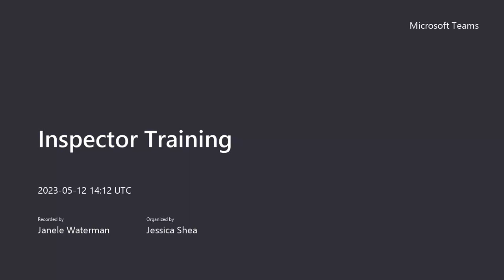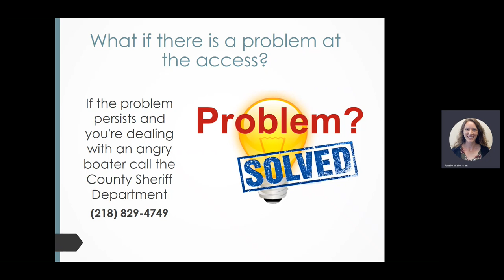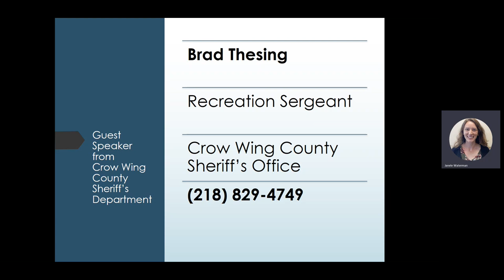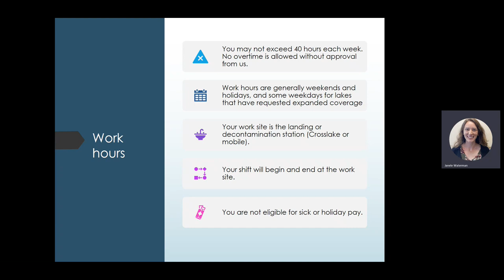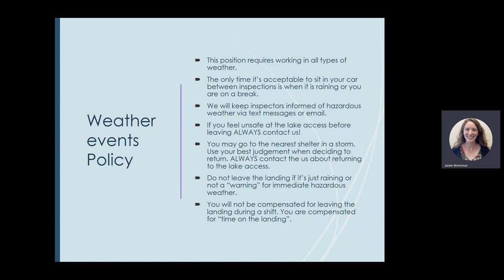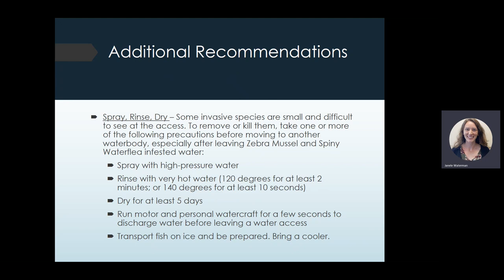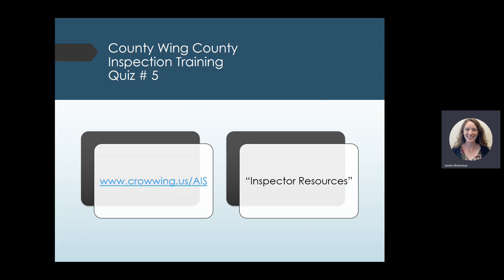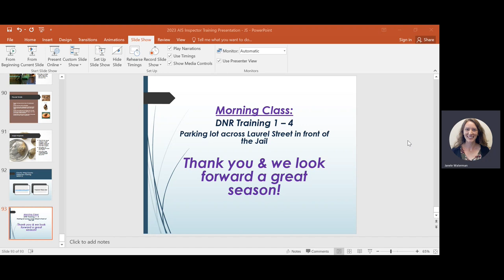AIS Inspector Training 2023-05-12